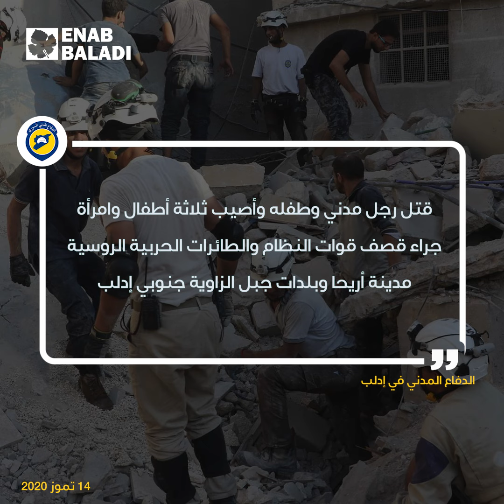إدلب تحبس أنفاسها بعد تفجير "M4"